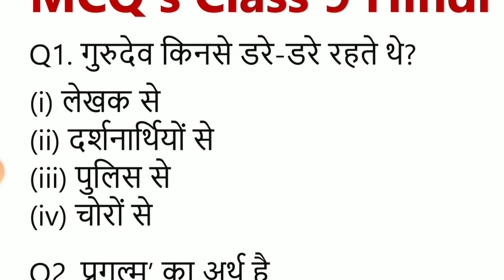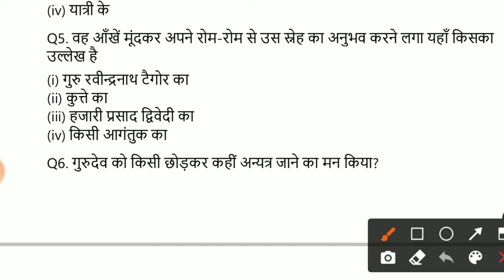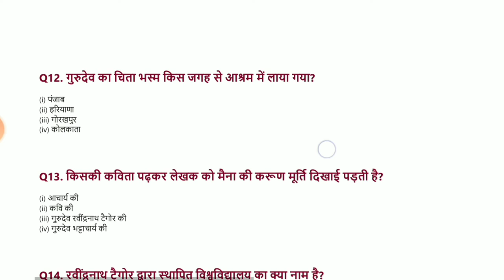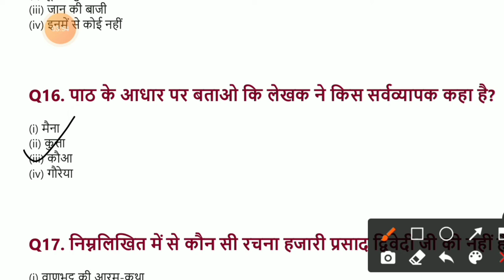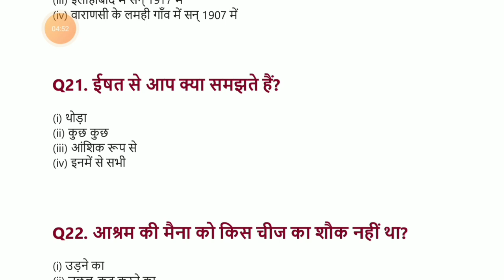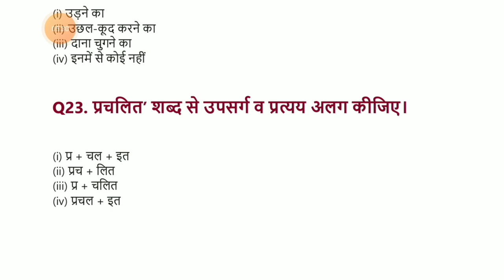ek kutta aur ek maina (एक कुत्ता और एक मैना) class 9 (Hindi) cbse mcqs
In this video i brought the mcqs of MCQ Questions for Class 9 Hindi Kshitij Chapter-8 एक कुत्ता और एक मैना (ek kutta aur ek maina) with Answer